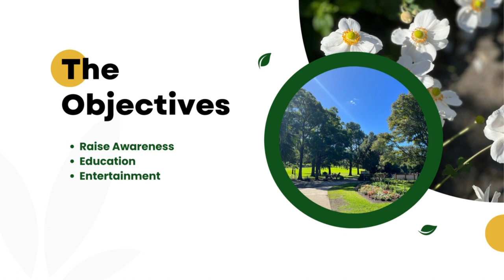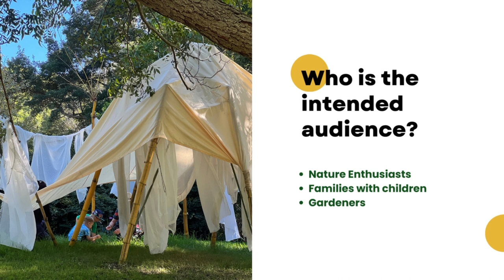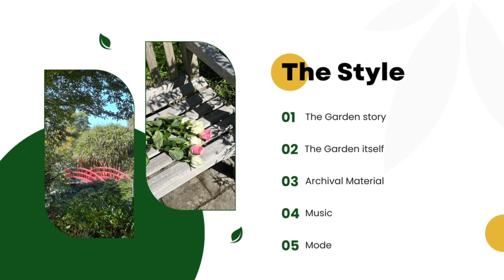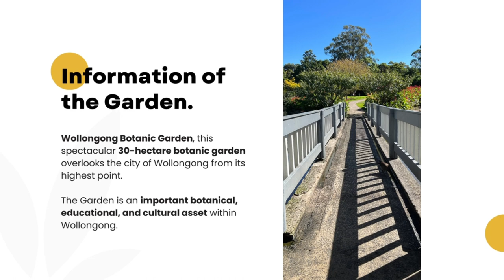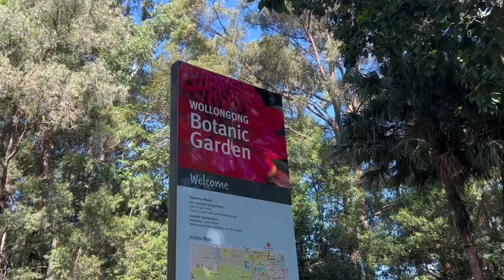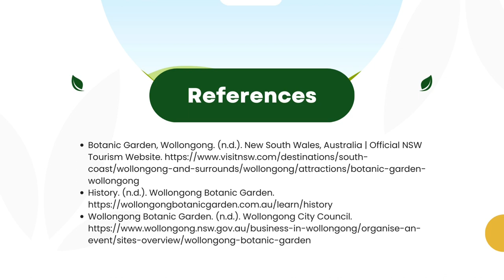Alive in The Garden (Documentary Proposal)